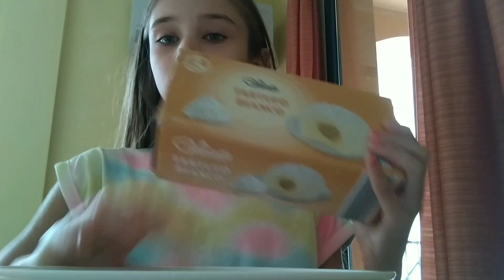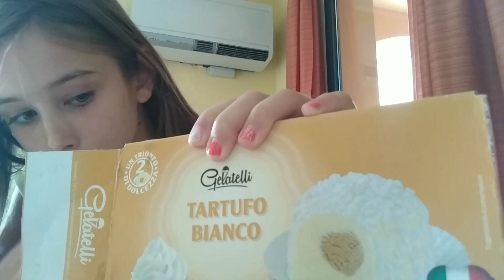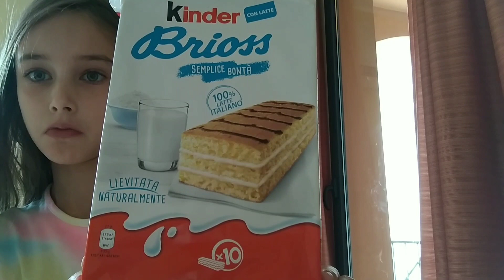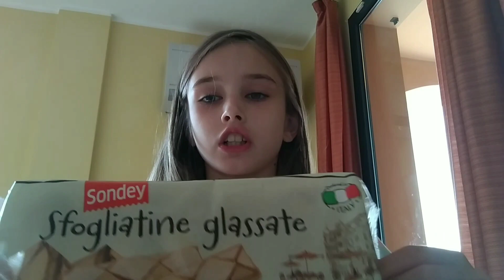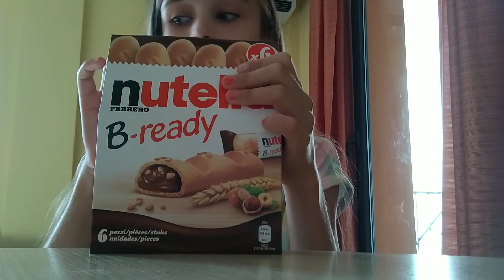Пробую итальянские вкусняшки 2 часть